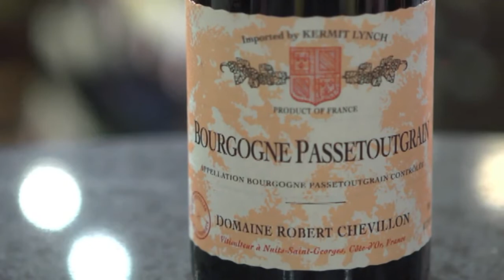Debating Wine Myths: Great Wines Cost More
There are a lot of intangibles that go into producing a great wine, but price isn't necessarily one of them. WSJ's Lettie Teague and Will Lyons discuss whether price is a good gauge of quality in wine.